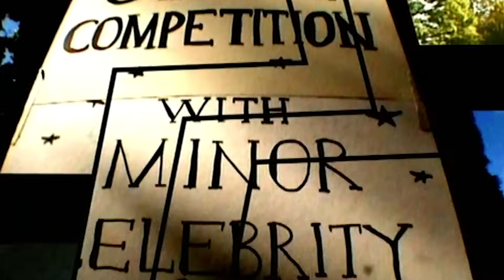Mind-Blowing Moments: The Ultimate Surprised Reactions Compilation! | Derren Brown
Prepare to be amazed as we gather the most jaw-dropping, gasp-inducing reactions from our favorite mind-bending illusions, tricks, and magical moments. Get ready to be utterly astonished!